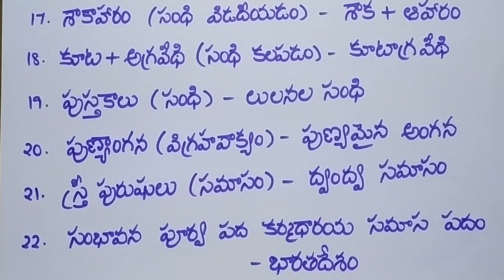13 to 22 questions | Model paper :4